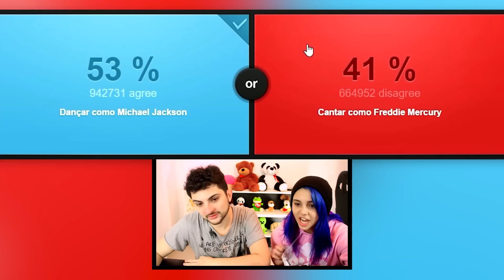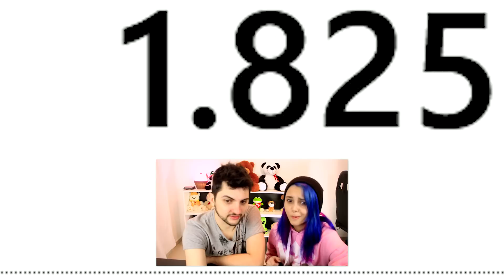Morrer pelas mãos do seu namorado ou do seu melhor amigo?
Assista nossa vída : goo.gl/bPc780

• Snap Nenho : Omp404
• Snap Nenha : Mulalolusca

- Amigos